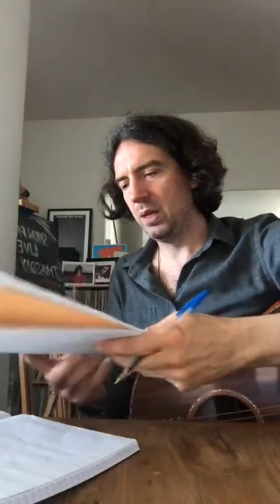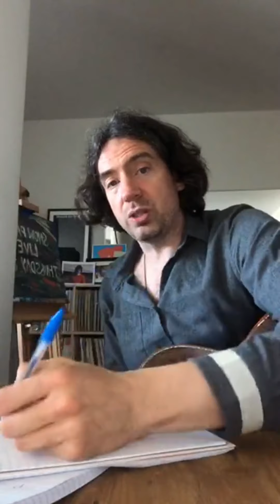Snow Patrol - Gary Lightbody - 'SP Jukebox' - #8 Thursday acoustic gig - Instagram live 23.04.2020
Again a bloody brilliant Thursday Jukebox gig!
so much fun and so many gems, and Gary even got dressed up in a fancy shirt
just wear something comfy Gary, no need to put on extra fancy clothes for us ❤️

Gary played Life and Death during this gig, so now he's done the whole Wildness album solo on his own :-)
and each song is and was fabulous

Jukebox setlist:
I Won't Let You Go (from the Divergent film)
That Silver Necklace (Tired Pony)
Made Of Something Different Now (only played once previously at the Royal Albert Hall London during the Reworked Tour)
Ways & Means
Ask Me How I Am
Life and Death
Chocolate
Just Say Yes
Cartwheels (The Reindeer Section)
Called Out In The Dark

Recorded from Snow Patrol's Instagram live